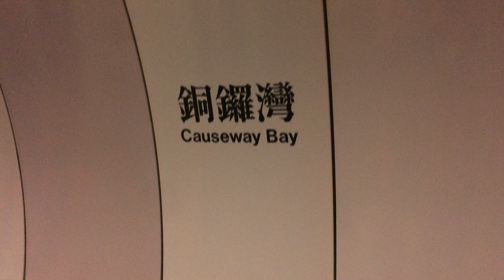MTR ISL M-Train entering and leaving Causeway Bay Station